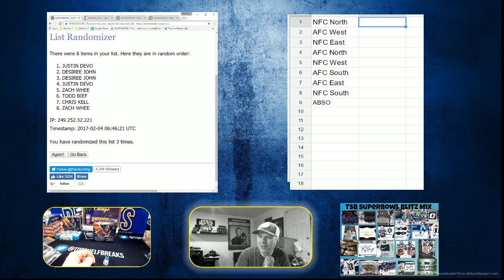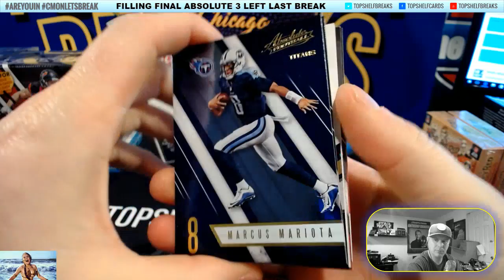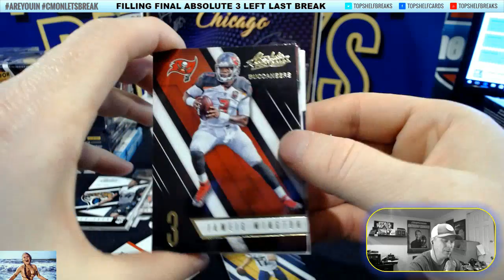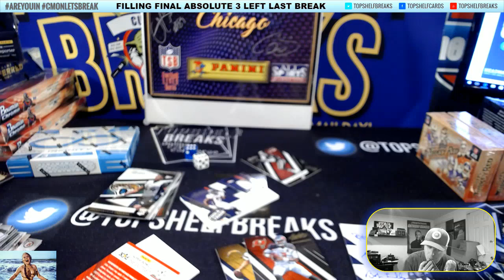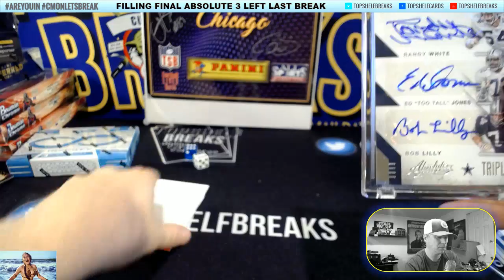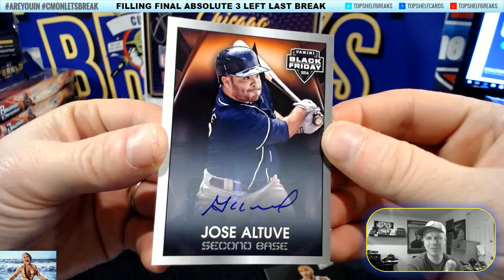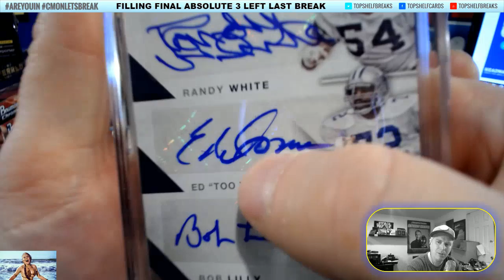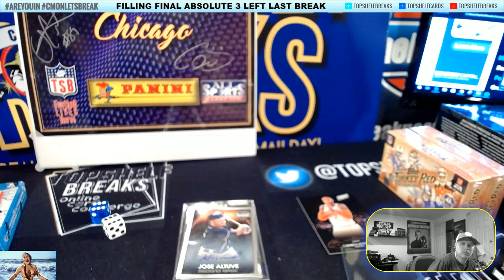absolute nfl final fri night